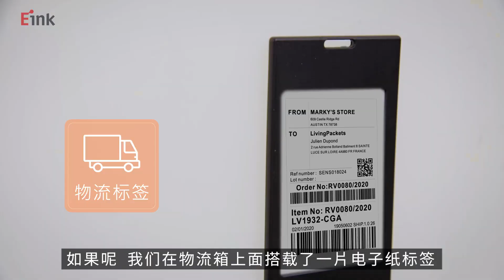元太EP6電子紙超省電-無線供電篇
超省電電子紙，刷新畫面只需要微量的電力，結合無線供電系統，即可實現在無電源的狀態下，透過無線通訊接收微量電力與資料，驅動電子紙刷新畫面。